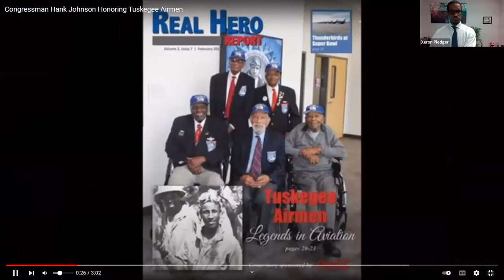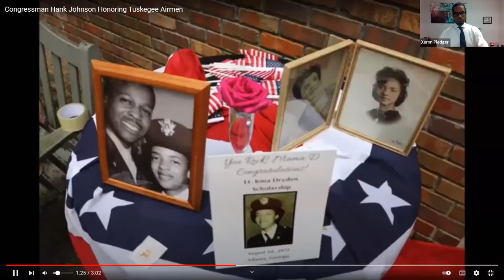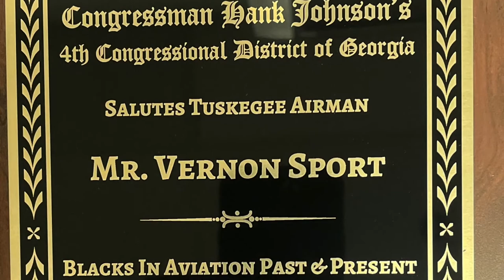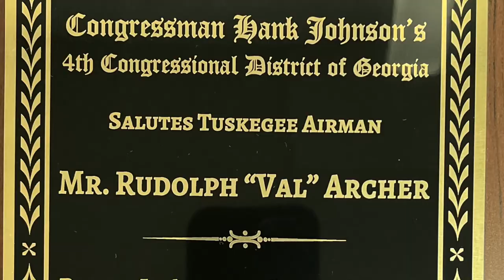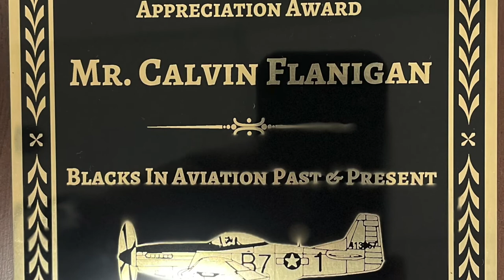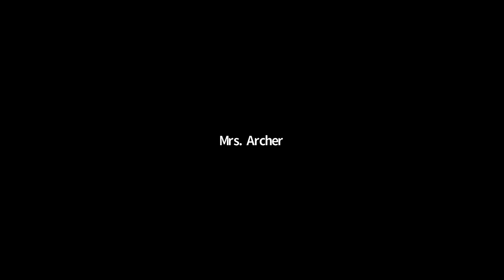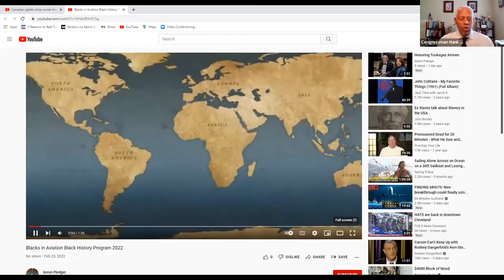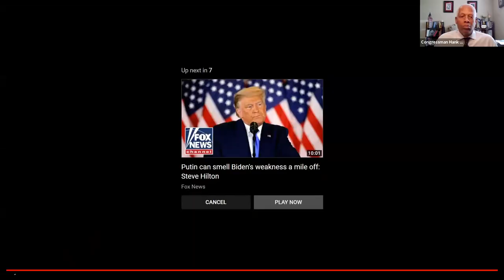Congressman Hank Johnson presents: Blacks in Aviation Black History Program 2022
Celebrating Blacks in Aviation:
Tuskegee Airmen: Mr. Val Archer, Mr. Andrew Keys, Mr. Vernon Sport

Aslo:
Captain Barrington Irving
Dr. Sheila Chamberlain
Sergeant Master W.O. Smith
Ms. Charles Flanigan